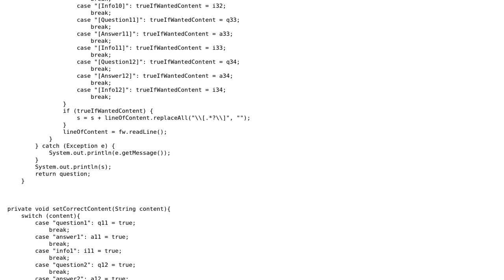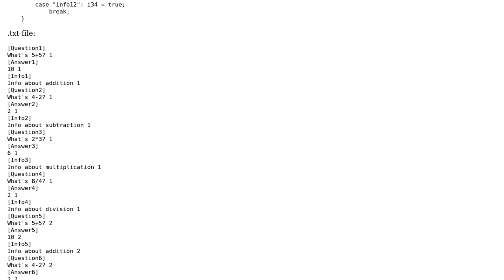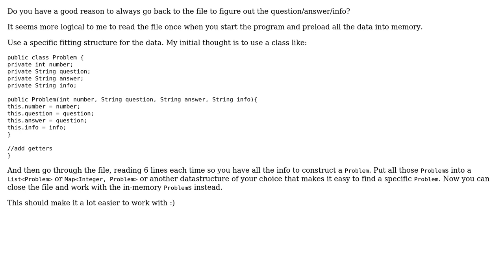Code Review: Reading a specific part of .txt-file on given input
With thanks & praise to God, and with thanks to the many people who have made this project possible! You are responsible for your own actions.